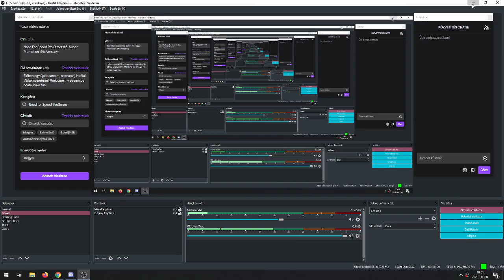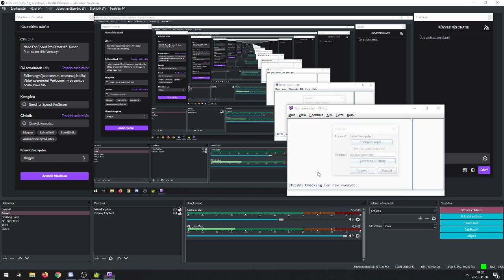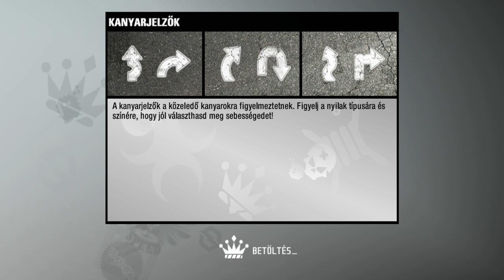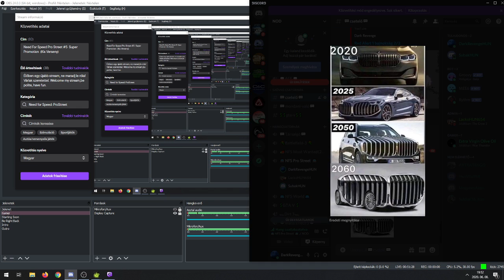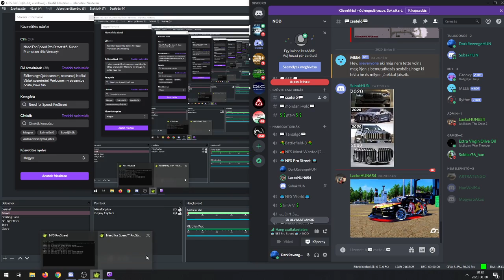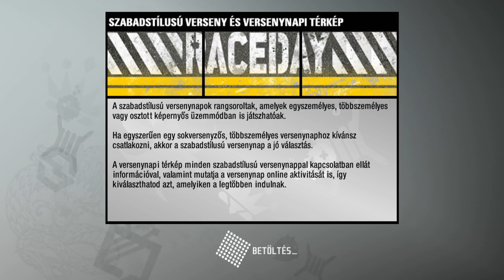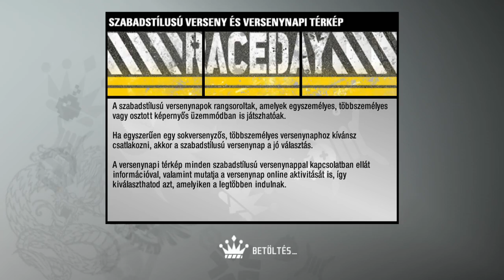Need For Speed Pro Street #5 Super Promotion (Kis Verseny)